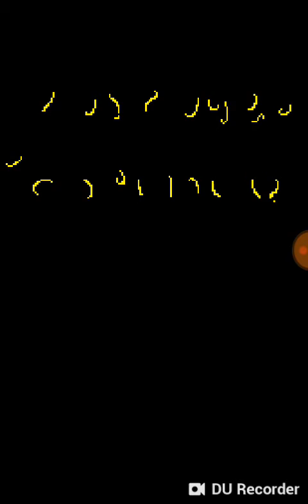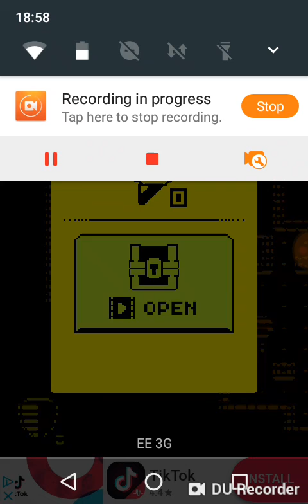TOtm. Gameplay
Hey guys I'm back with another video we are playing tomb of the mask (TOtm) its basically a game were you collect dots and stars and coins in a tomb

See you in da next vid